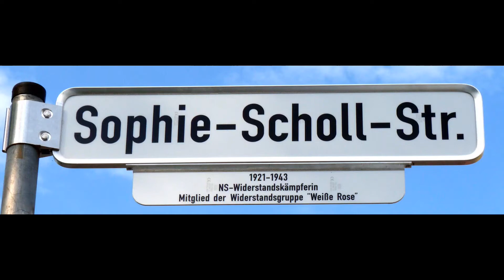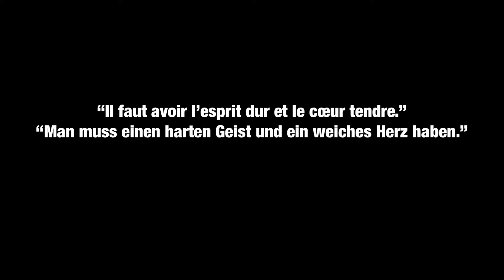5 Minutos de alemán: Mujeres alemanas impresionantes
En este episodio en el Día Mundial de la Mujer hablo sobre mujeres alemanas que han hecho y creado cosas increíbles.